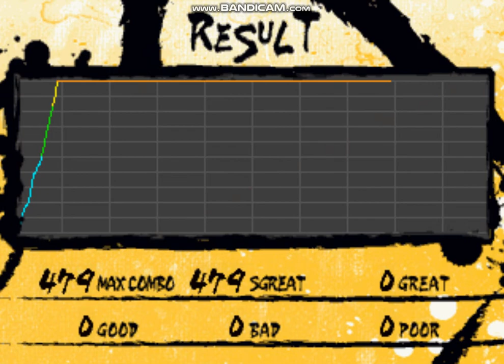Karateka Mania - VORACITY (By MYTH & ROID) [Autoplay]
Okay I don't watch Overlord but I LOOOOOVE this song. Glad I finally found something to do with it :) Mashups coming soon, I promise!